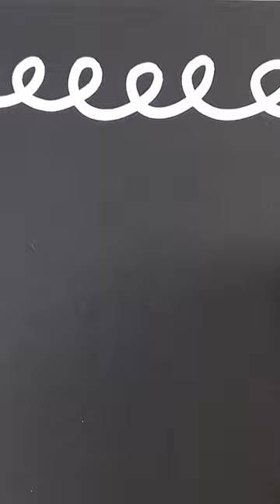White Marker Pens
Take a look at just a few of the white markers that we have to offer and see the Artline Poster Marker in action!